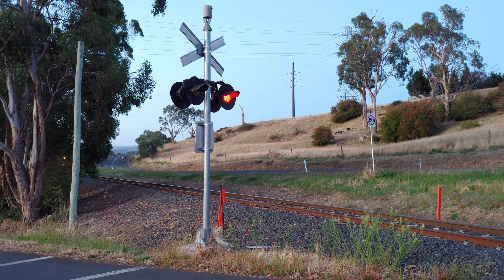TasRail DQ 2002 DQ 2001 #53 ZH Ballast wagon empty HF Coal train crossing Opossum Road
TasRail #153 train lead by DQ 2002 crossing Opossum Road heading to Western Junction.

20:11 Sunday the 23rd of February 2020.